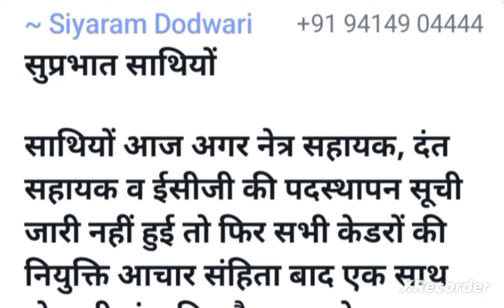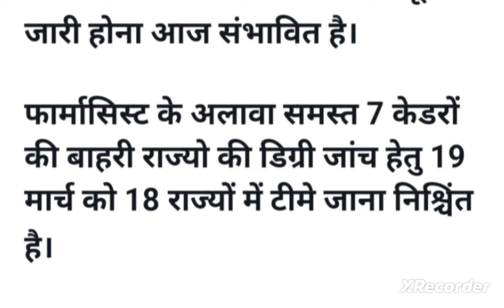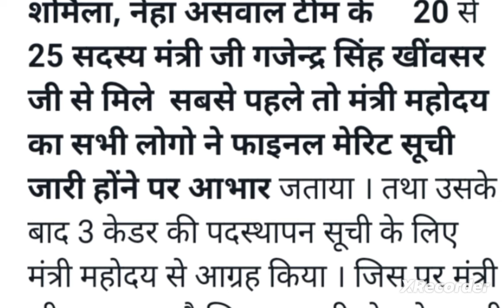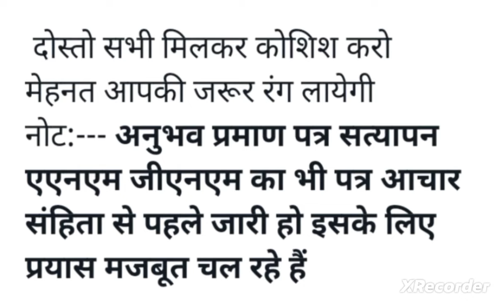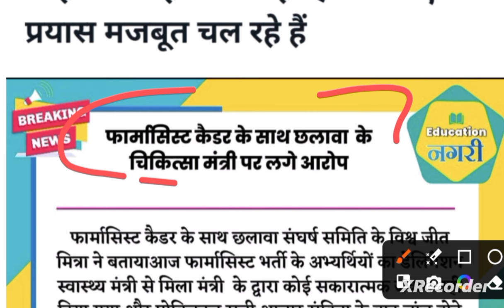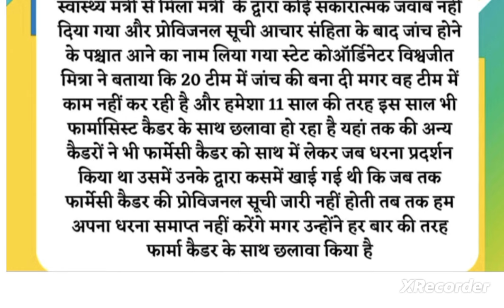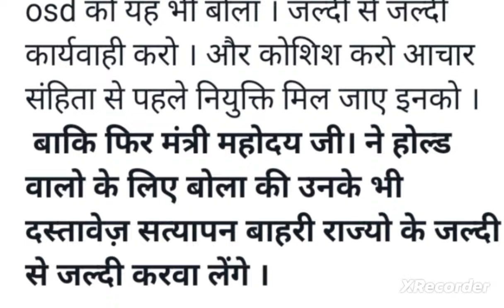BIG BREAKING NEWS-भर्तीयो को लेकर -चिकित्सा मंत्री का जवाब- आचार संहिता के दौरान होंगे पेंडिंग कार्य